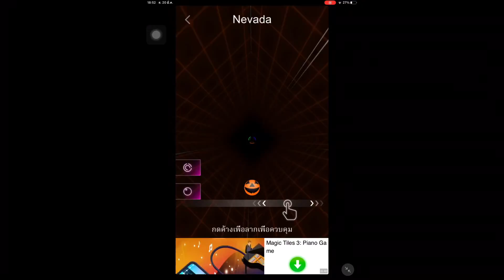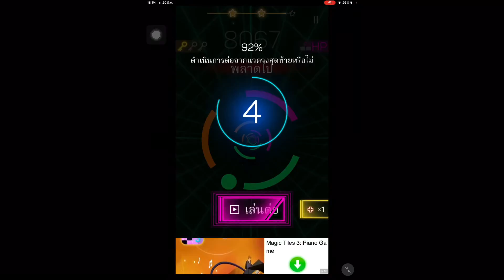smash color 3D